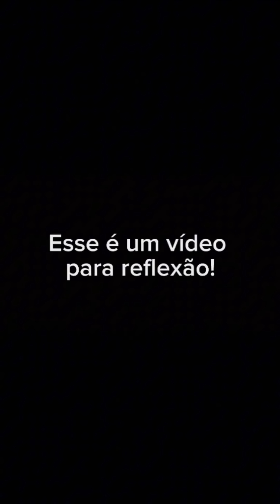Nossa empregada estava fazendo muitas coisas erradas no serviço da casa!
Nossa empregada estava fazendo muitas coisas erradas no serviço da casa, mas não imaginamos o que ela estava passando!